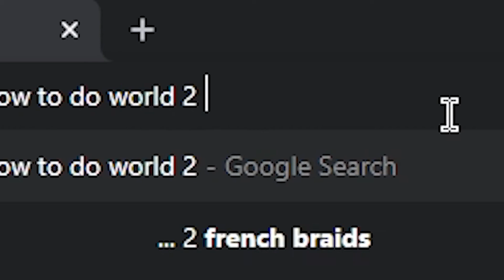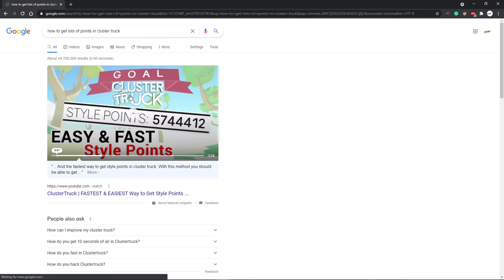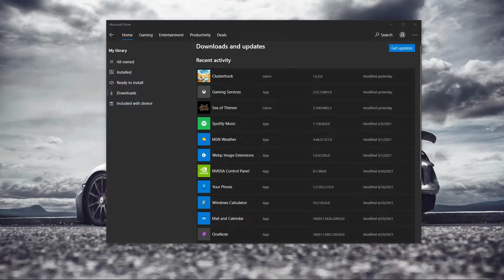Exploiting Already?? (Clustertruck Pt.2)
I may or may not have cheated a bit.
Clustertruck pt.2 expect the third part next upload or in the upload after the next one.
Twitch (going to start streaming more)